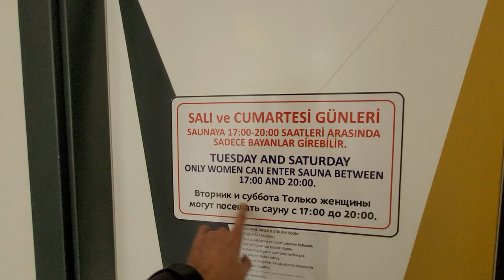3 комн с ОТДЕЛЬНОЙ КУХНЕЙ | Недвижимость в Турции | купить квартиру в Алании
1+1 от собственника в алании
2+1 от сочбственника в алании
3+1 от собчтвенника в алании
пляж клеопатры
инжекум пляж
амир капитал
аланья парадайс
парадайс аланья